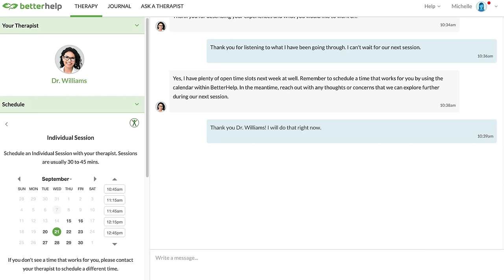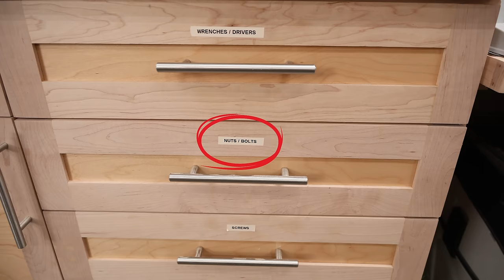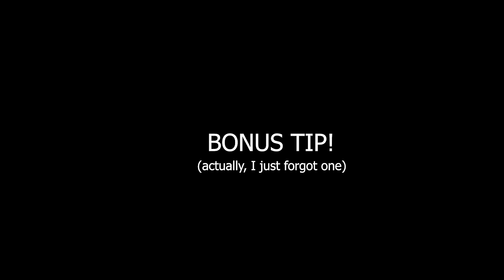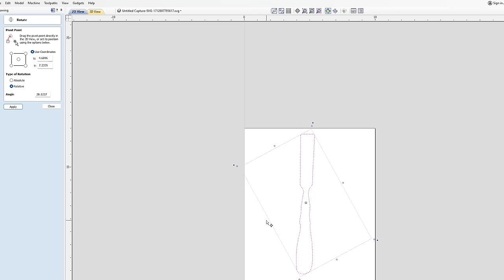12 EASY organization tips for any workspace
✅️ TOOLS AND SUPPLIES IN THIS VIDEO
Thin rip jig
8 oz deli containers
Orange drawer organizers
Clear plastic organizer bins
Air hose reel
Power cord reel

The All Plans Bundle (Save 65%) enchilada-plan-bundle/

This video is a deep dive into workshop organization with tips for organizing drawers, organizing tools and the basic rule of efficient shop organization!